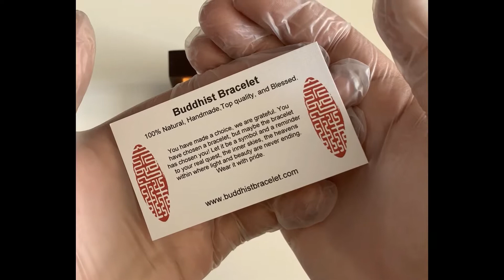Unboxing Rudraksha Buddhist bracelet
100% Handcrafted Rudraksha
100% Handpicked from the Himalayan Mountain
100% Blessed by a monk
100% Made from the HIGHEST Quality Of Rudraksha seeds

Himalayan Rudraksha bracelet is probably the oldest seed that ever used for meditation. Considered a sacred seed in Hinduism and Buddhism, it is associated with Lord Shiva and is commonly worn for protection by his devotees. No seed in the world has the energy and benefits of the Himalayan Rudraksha bracelet; the Himalayan Rudraksha bracelet tree simply grows only at a certain altitude in the Himalaya ranges.